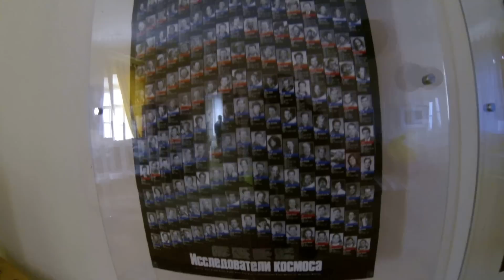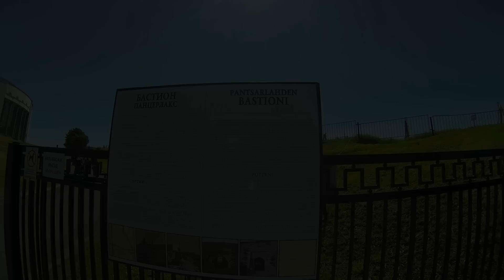Karjala Äventyyri Day 3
Viipurin kauppahalli

Hotelli Družba